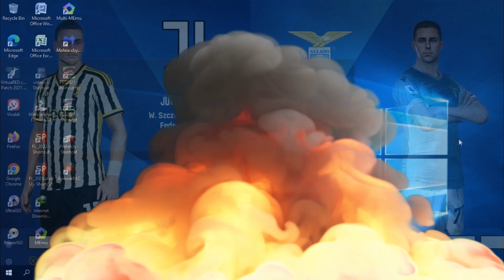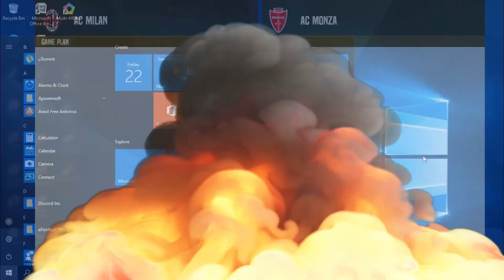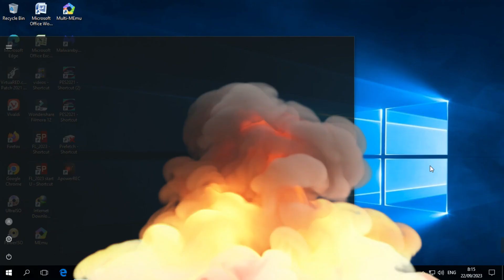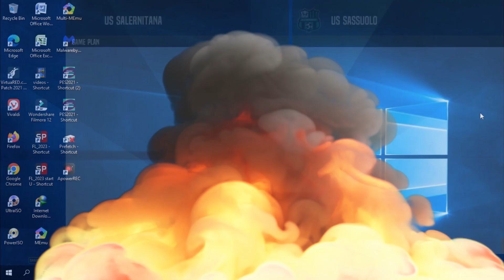PES 2021 Minifaces V2 UPDATE Serie A ITALY 2023-2024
Features:
Inter Milan
Juventus
Lecce
Lazio
Milan
Monza
Napoli
Roma
Atalanta
Bologna
Fiorentina
Genoa
Hellas Verona
Salernitana
Sassuolo
Torino
Udinese

Credits:
Renxo